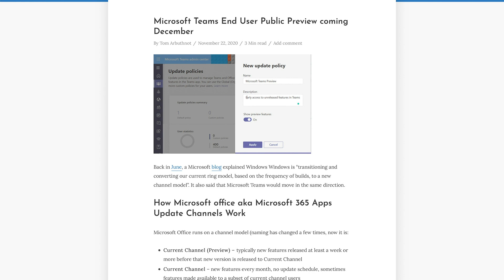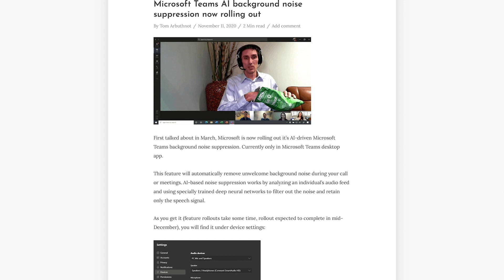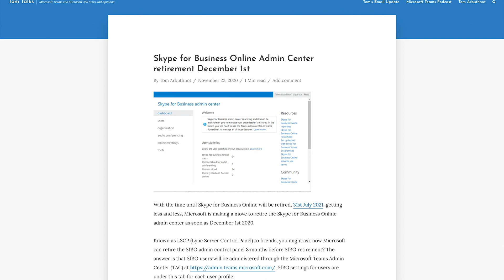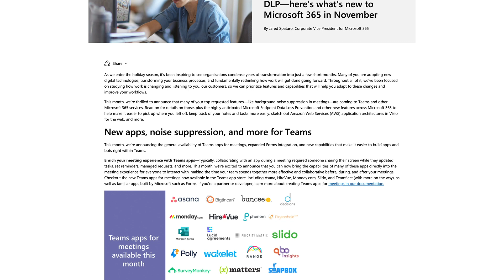Microsoft Teams DECEMBER Update (2020) - Christmas Special 🎄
UC Today host Rob Scott and expert guest and Microsoft MVP, Tom Arbuthnot bring us this festive DECEMBER 2020 Teams news update. We discuss:

We'd like to thank all our viewers and listeners for tuning in this year, we'll be back with more Microsoft Teams news in 2021! Have a wonderful Christmas and New Year  - from Rob & Tom

Please take a moment to share your feedback and suggestions for 2021 - comment on Tom's LinkedIn post

Unified Communications, Collaboration & CX Tech News

If you're looking for more Microsoft Teams opinion and news